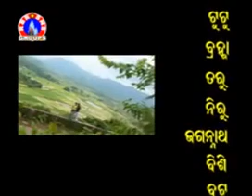JAI MAA MANIKESWARI PART 4 RBR FILMS DIRECTED BY RAMESH SAHU BHAWANIPATNA